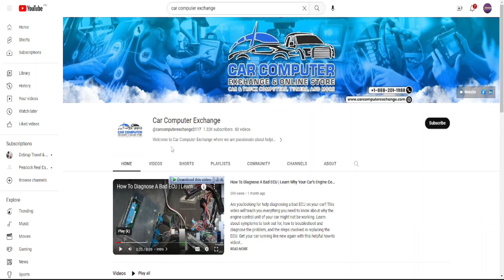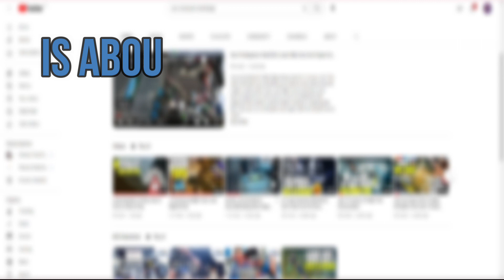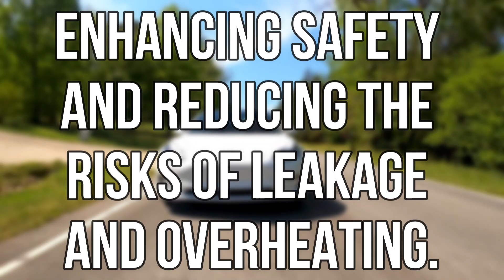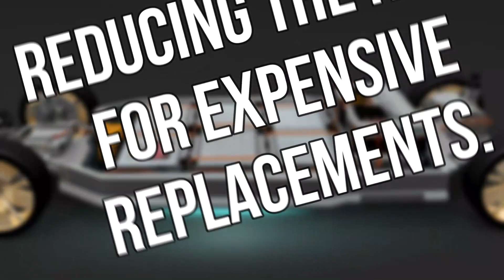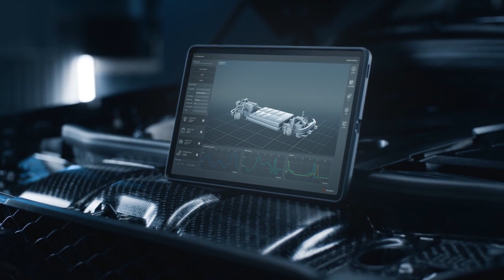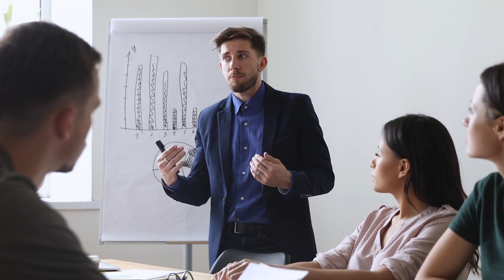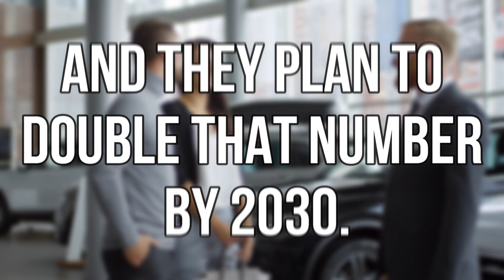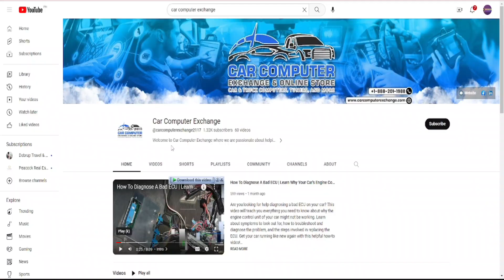Toyota CEO Revolutionizing the Industry with Solid-State Batteries in 2024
Discover how Toyota's CEO plans to revolutionize the automotive industry with the introduction of solid-state batteries in 2024. In this video, we'll discuss the groundbreaking technology behind these batteries, their potential impact on electric vehicles, and how they could reshape the future of transportation. Join us as we dive into this exciting development and stay ahead of the curve in the world of automotive innovation.